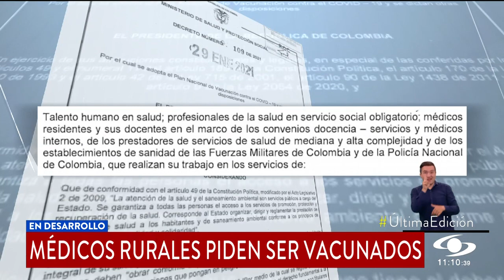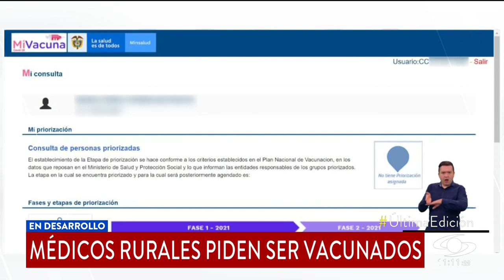Médicos rurales piden ser tomados en cuenta para la primera fase de vacunación COVID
De acuerdo con las priorizaciones en el portal Mi Vacuna, estos doctores no se encuentran en la primera fase, pese a que directivos de las IPS les garantizaron que entrarían en esta lista, tal como se incluyó en el Plan Nacional de Vacunación.

Según el Ministerio de Salud, son las IPS las encargadas de actualizar los listados del personal que trabaja en sus instalaciones y que entra a la primera línea de atención.